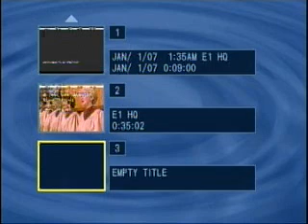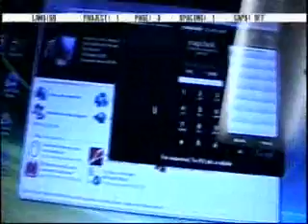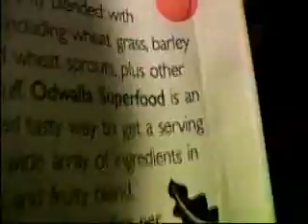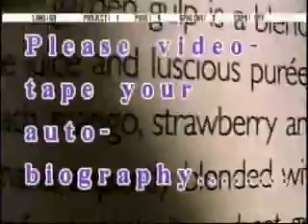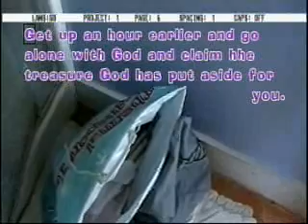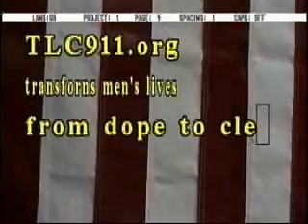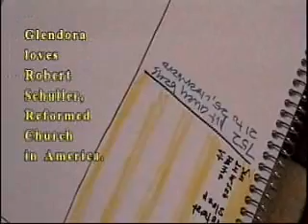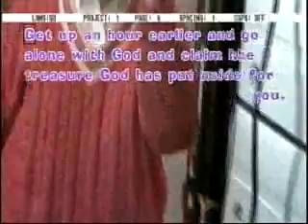A Chat With Glendora 5245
Sunrise and Dot Com Cat